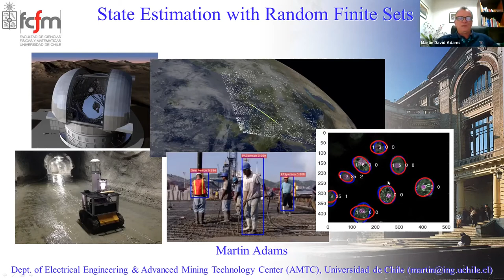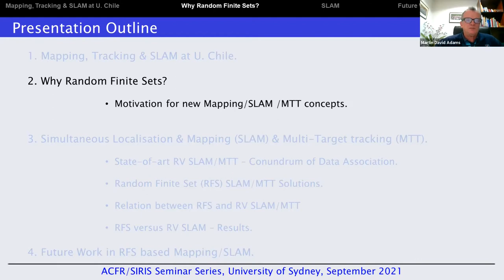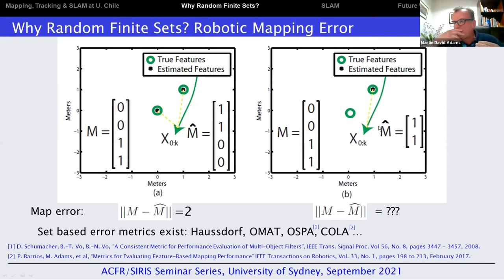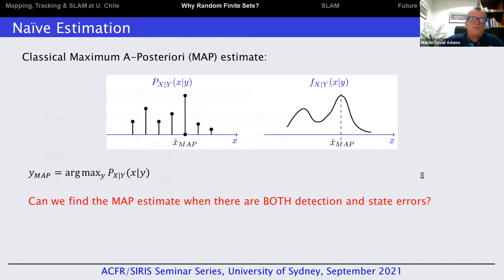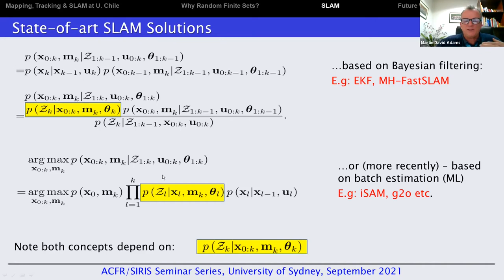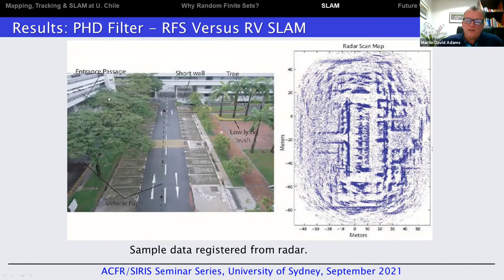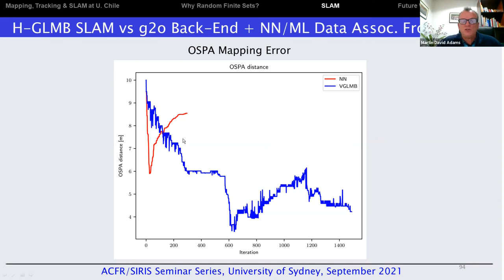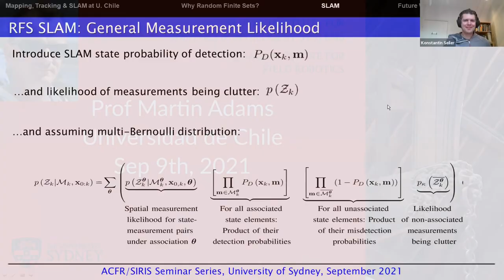SIRIS Seminar: Sep 9 2021, Prof Martin Adams, Universidad de Chile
State Estimation with Random Finite Sets

Abstract:
The application of random sets in multi-target tracking has led to the development of Finite Set Statistics, which provide the basis for filters such as the Probability Hypothesis Density (PHD) filter and more recently the Generalized Labelled Multi-Bernoulli (GLMB) filter, which recently attracted considerable research interest as well as deployment in commercial applications. Feature based Simultaneous Localization And Mapping (SLAM) algorithms have traditionally been based on Random Vectors (RVs) to represent robot poses (or its trajectory) and map feature positions. Alternatively, the problem can be formulated using Random Finite Sets (RFSs). The use of RFSs yields a general measurement likelihood which allows data association and map management routines to be a native part of the RFS approach, effectively combining the SLAM back and front ends into a single, joint estimation framework. RFS formulations also allow the joint consideration of detection and clutter statistics within the estimator.

A Bayesian RFS based solution to SLAM, the PHD filter will be presented and its advantages over Bayesian non-RFS approaches will be demonstrated. To encompass the advantages of more recent Maximum likelihood (ML) batch approaches, which use sparse matrix methods such as the g2o solver, we propose approximating the SLAM state as a mixed distribution. This distribution jointly represents the vector-valued trajectory and the RFS-valued map, and is referred to as the Vector-Generalized Labeled Multi Bernoulli (V-GLMB) distribution. This yields a hybrid RFS-RV SLAM solution, which yields accurate results, while circumventing the need for fragile data association methods. Therefore, a solution which combines the SLAM back and front ends into a single ML estimation framework is demonstrated.

Bio:
Martin Adams is Professor of Electrical Engineering and director of the Dept. of Electrical Engineering, University of Chile. He is also a principle investigator in the industrially sponsored Advanced Mining Technology Centre (AMTC). He obtained his first degree in Engineering Science at the University of Oxford, U.K, in 1988 and continued to study for a D.Phil. at the Robotics Research Group, University of Oxford, which he received in 1992. He continued his research in autonomous robot navigation as a project leader and part time lecturer at the Institute of Robotics, Swiss Federal Institute of Technology (ETH), Zurich, Switzerland. He was employed as a Guest Professor and taught control theory in St. Gallen (Switzerland) from 1994 to 1995. From 1996 to 2000, he served as a senior research scientist in robotics and control, in the field of semiconductor assembly automation, at the European Semiconductor Equipment Centre (ESEC), Switzerland. From 2000 to 2010, he was Associate Professor at the School of Electrical and Electronic Engineering, Nanyang Technological University (NTU), Singapore. His research work focuses on autonomous robot navigation, sensing, sensor data interpretation and control, and he has published many technical papers in these fields. He has been the principle investigator and leader of many robotics and industrially sponsored projects, coordinating researchers from local industries and local and overseas universities, has served as associate editor on various journal and conference editorial boards and is currently Chair of the Robotics & Automation Chapter, Chile.